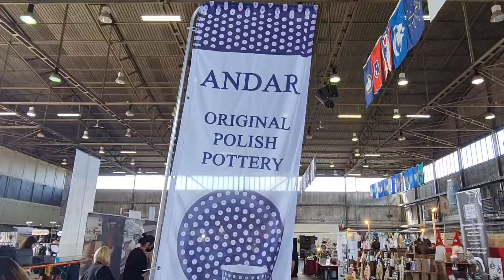Filipinos Explore The Spangdahlem Air Base Bazaar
Socials: (IG, FB, Twitter, Wattpad) @jgoesalexis

Equipment: Everything is shot and edited (Video Editor) on my good ol' Samsung Galaxy S20 FE.

Tschüß